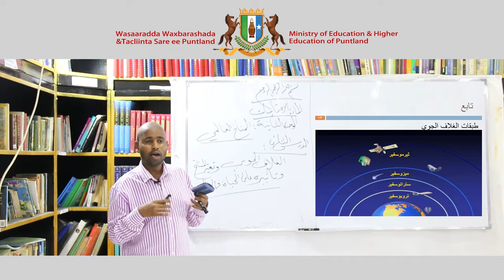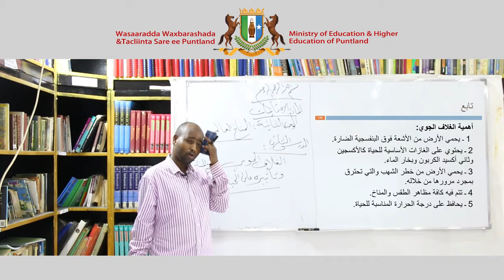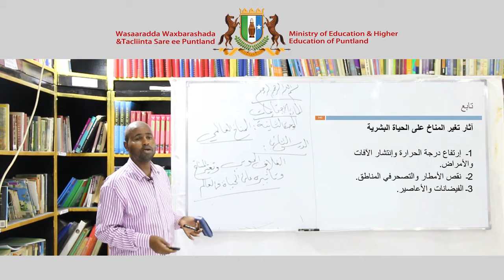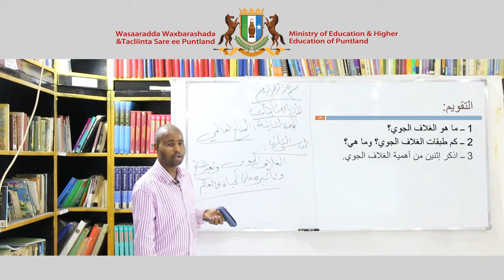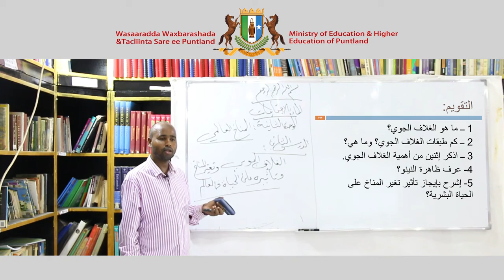Fasalka 8aad Ijtimaaciyaat Chapter 2 Lesson 2 720 X 1280